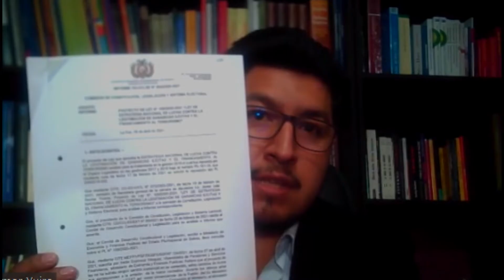Piden a sectores movilizados presentar propuestas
El diputado del MAS Omar Yujra pide a los sectores movilizados presentar propuestas para debatir una posible modificación a la Ley 1386.